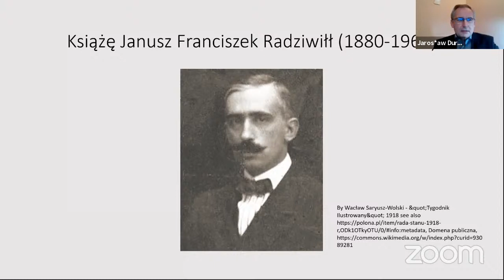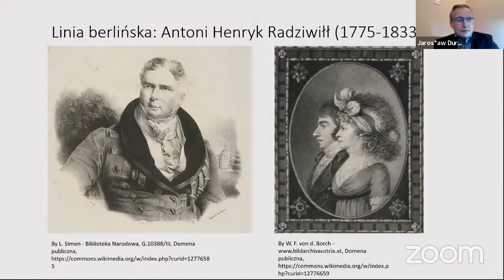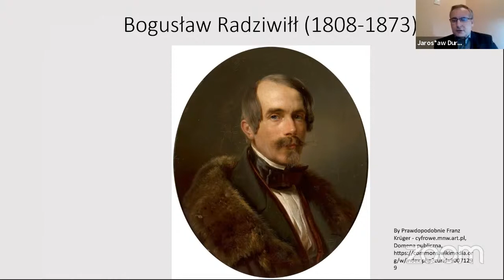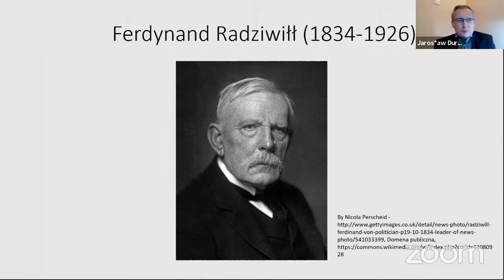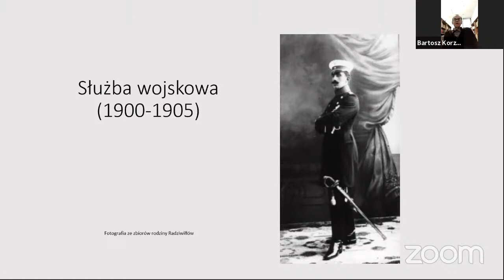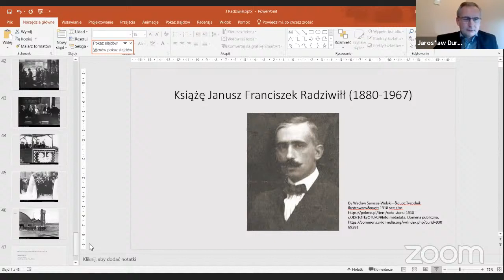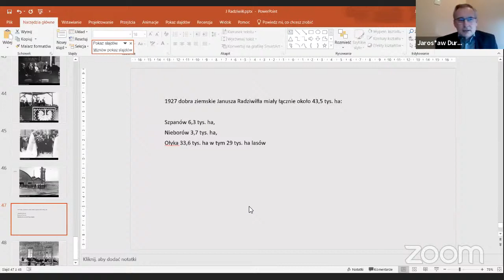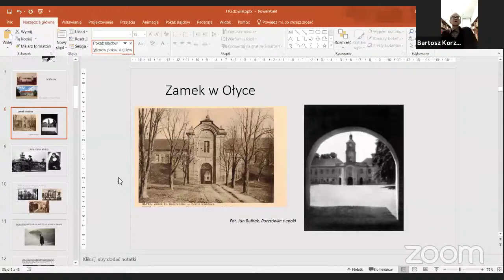NA ŻYWO: Książę Janusz Franciszek Radziwiłł w pamięci i w historii (Fundacja im. Janusza Kurtyki)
Książę Janusz Franciszek Radziwiłł w pamięci i w historii (Fundacja im. Janusza Kurtyki)

Dyskusja w ramach projektu:
Czartoryscy i Radziwiłłowie. Ludzie - miejsca - dofinansowane ze środków Muzeum Historii Polski z programu Patriotyzm jutra 2020